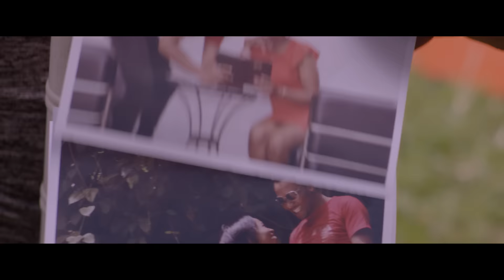Bahati - Mapenzi (Official Video)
Eastlands Most Beloved
EMB Records/Musyoka
EMB FILMS

Digital distribution and Promotion by Ziiki Media